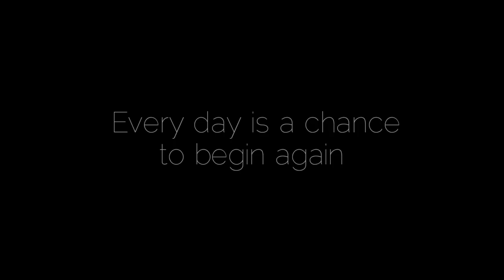Biswa Bangla Gate Kolkata Cinematic Mini Vlog | Cinematic Vlogs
In the latest episode of our mini vlog, we take you on a tour of the historic Gate of Bengal and the iconic Victoria Memorial building in Kolkata. We also explore various Bengali neighborhoods and try some local food